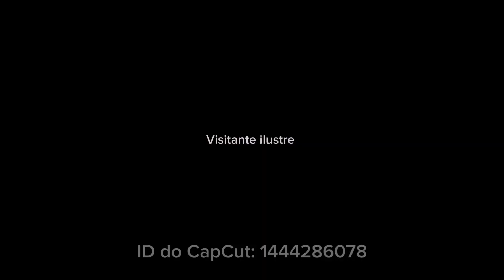Mulher batalhadora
Mulher batalhadora - Dona Mariinha , 72 anos anda em sua bicicleta vendendo os salgados que fabrica.